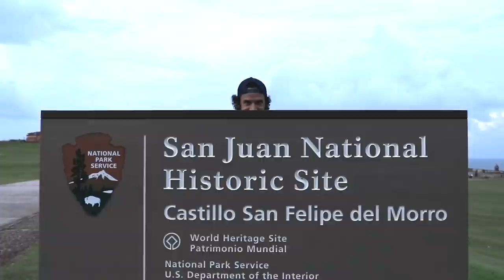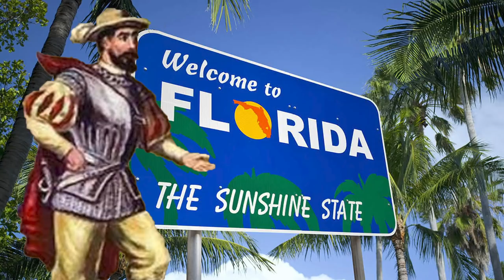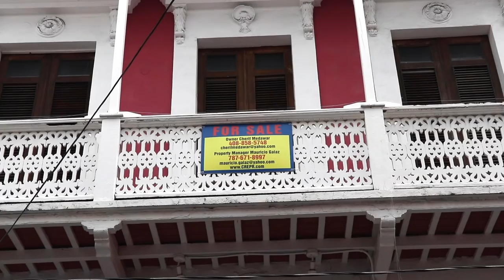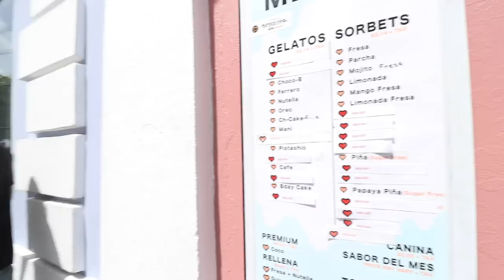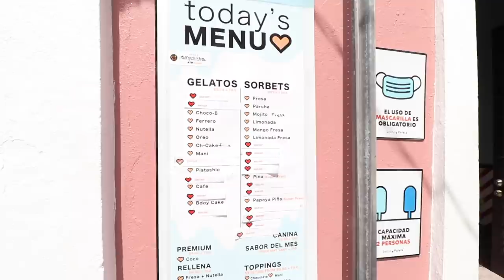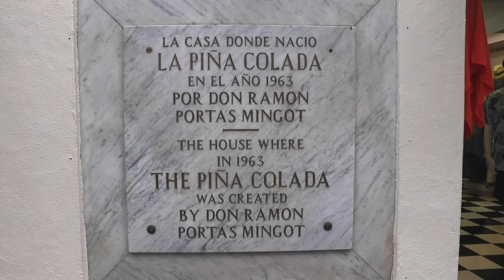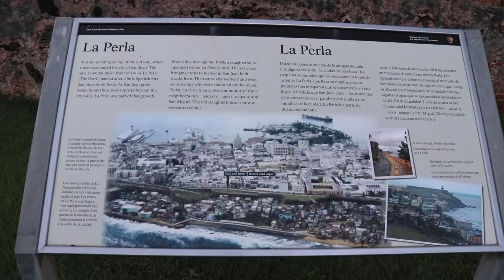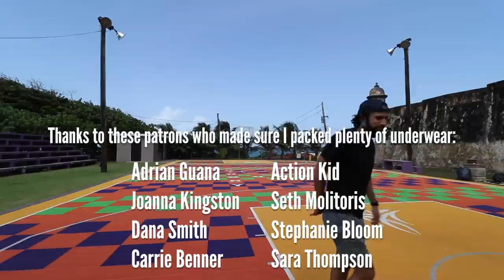Old San Juan Puerto Rico Walking Tour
Tomas "Tom" Delgado gets out of the city for once and takes you on a walking tour outside of New York City in the neighborhood of Old San Juan, Puerto Rico. Shot by Lucie Pohl.

Thanks to El Convento.